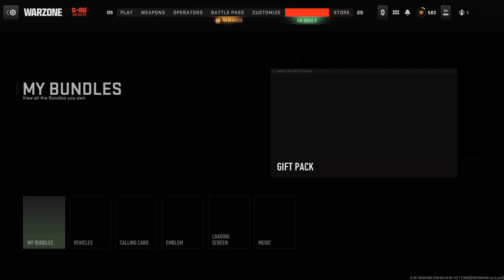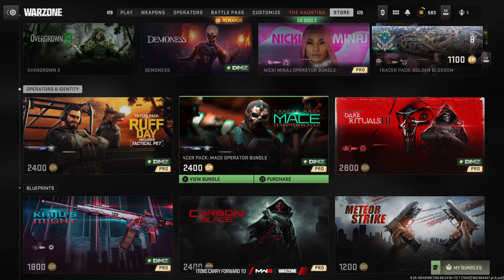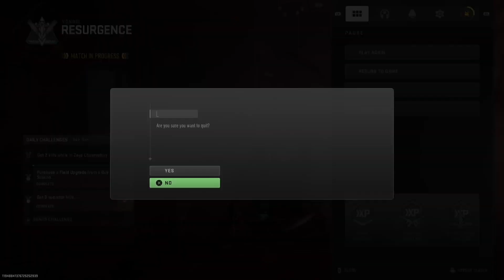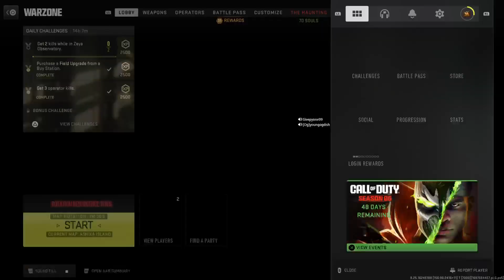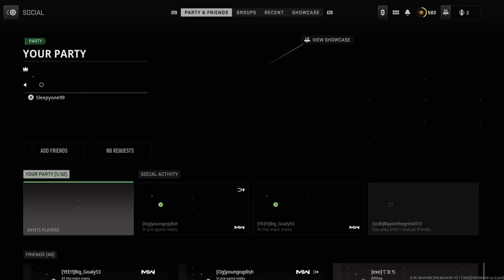Warzone 2.0 The Haunting Resurgence!